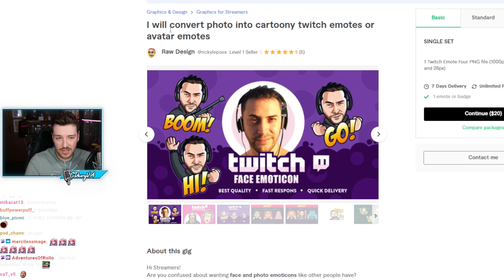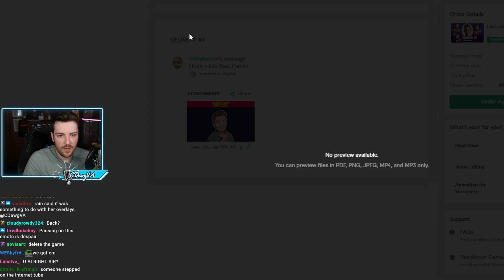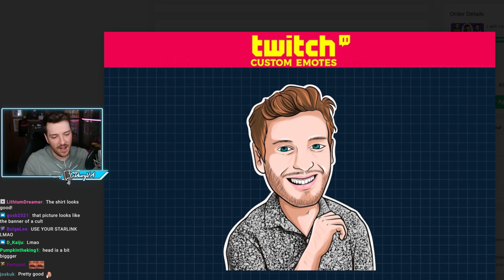My New Avatar Has A Better Hairline Than Me